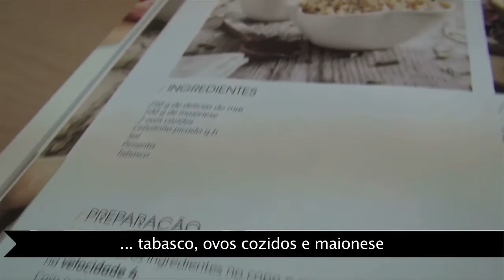Yammi - Patê de delicias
Receita para uma entrada muito simples, feita com a Yammi: Patê de delícias do mar.